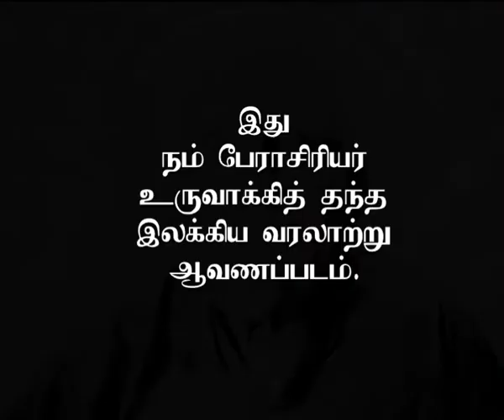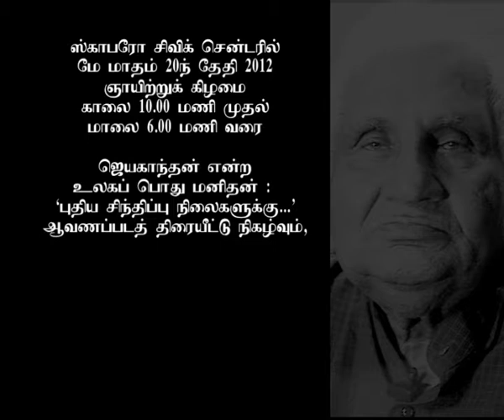Prof. K. Sivathamby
Prof. K. Sivathamby's 80th birthday celebrations in Toronto, Canada- 2012. Official teaser produced for 'Voice of Voiceless'.